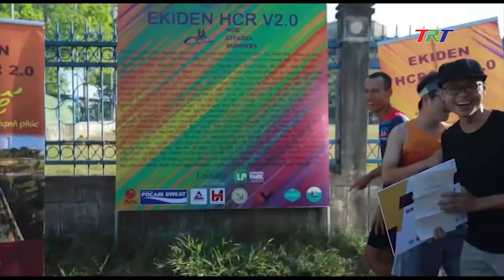Chạy tiếp sức